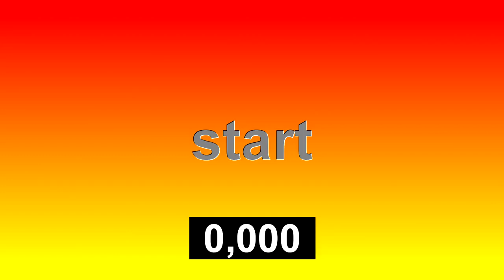(энтри для коллаба) 15 кадров в 60фпс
Tomik99 / FTUser
found on nextcloud